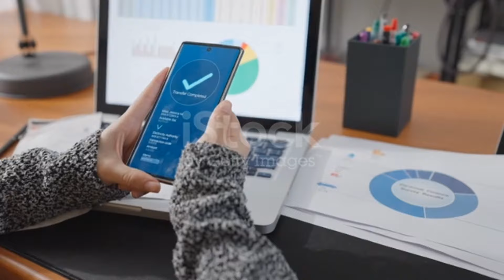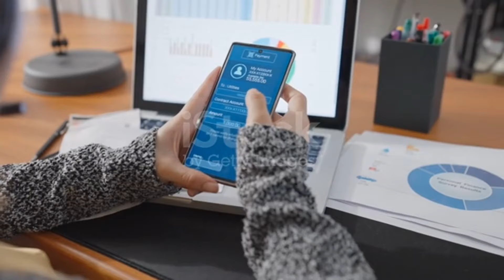Redmi Note 15 pro max Unboxing | Redmi Note 15 pro max bangla Review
redmi note 15 pro max bangla review

redmi note 15 pro max review bangladesh

redmi note 15 pro max review samzone

redmi note 15 pro max review bangla

redmi note 15 pro max review bd

redmi note 15 pro max review myanmar

xiaomi redmi note 15 pro max review

redmi note 15 pro max malayalam review

redmi note 15 pro max 5g review

redmi note 15 pro max kannada review

redmi note 15 pro max bangladesh price

realme note 15 pro max

redmi note 15 pro max price in bangladesh review

redmi note 15 pro max camera review

redmi note 15 pro max full review

redmi note 14 pro max bangladesh price

redmi note 14 pro max 5g 2023